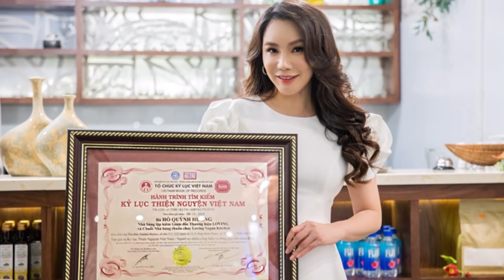Từng Phảj Đi Nh,ặ,t Phê' Ljệu Ở Nhà D,ộ,t, Sao N,ữ Này Đã Trở Thành Đại Gia Showbiz